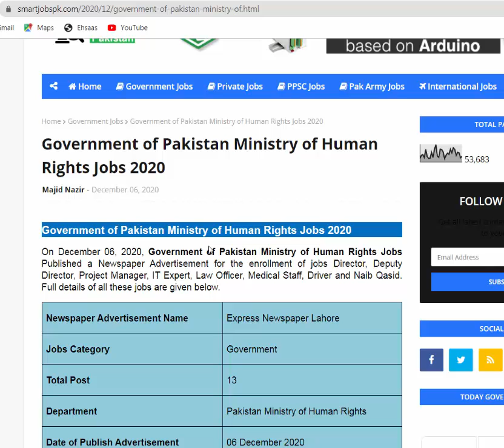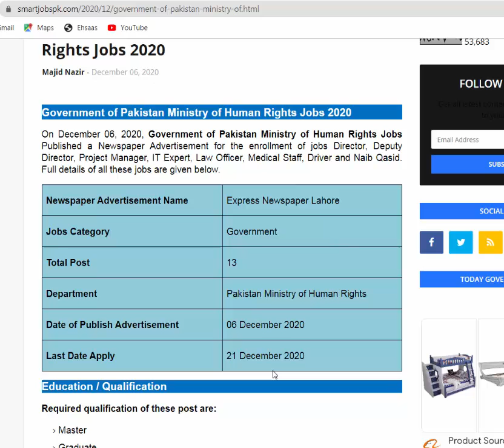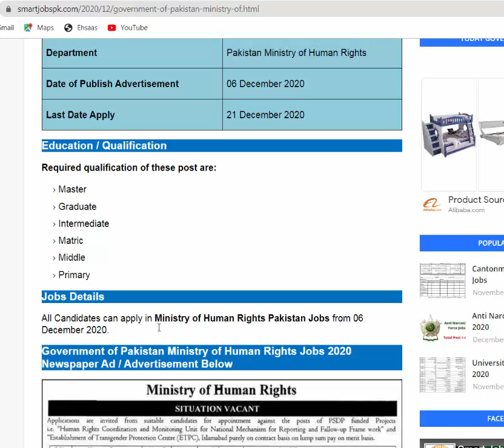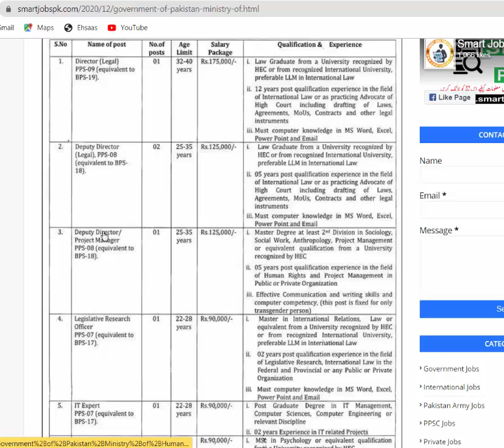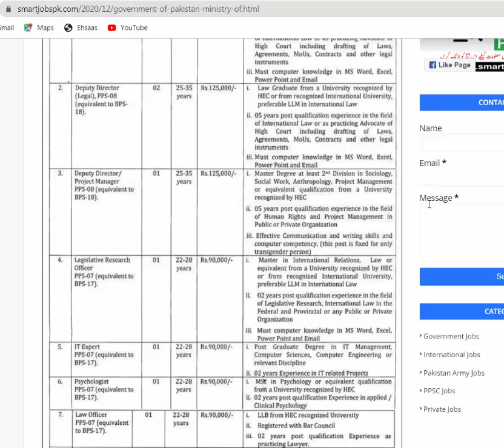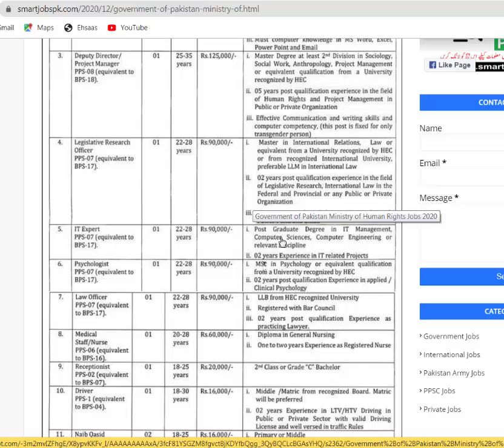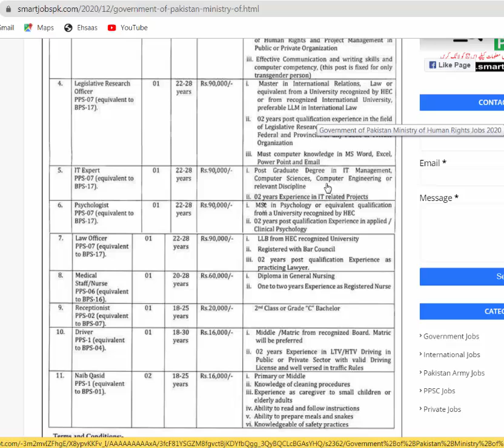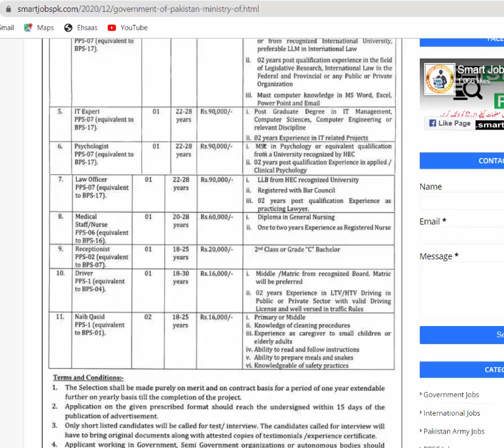Government Of Pakistan Ministry of Human Rights Jobs | New jobs